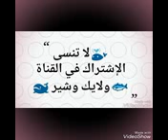فستان خطوبتك من شهر ميلادك 😍حالات واتس اب